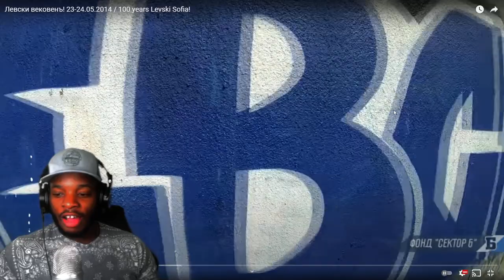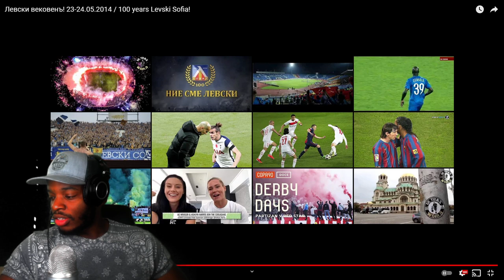AMERICAN REACTS TO LEVSKI SOFIA ULTRAS #2 100 YEAR ANNIVERSARY!!!!